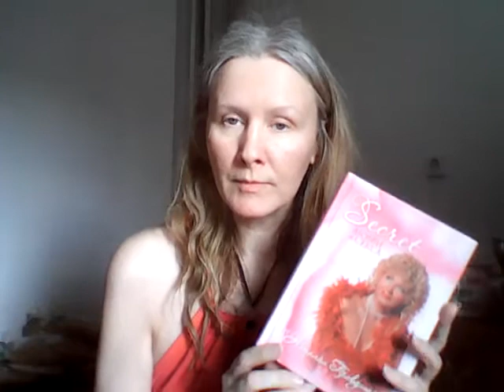Творческая студия Позитивного мышления и Силы позитивной мысли Татианы Салмановны Мактум Сайфуддин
Творческая  студия Позитивного мышления и Силы позитивной мысли Татианы Салмановны Мактум Сайфуддин, специалиста в области позитивной психологии

Agata_ ria • 1 день назад
круто, спасибо большое! мне очень помогло

Как приятно получать такие комментарии, что мой видеосеминар 2008 г о Любви, Счастье и Молодости помогает. БЛагодарю от всей Души, вас Агата, желаю Вам много счастья и также благодарю вас за то, что вы смотрите мои Авторские программы и в 2021 г это передачи моей Творческой студии позитивного мышления и Силы позитивной мысли.

Дорогие друзья в следующей программе моей Творческой студии позитивного мышления и Силы позитивной мысли вы увидите, расскажу вам как приятно что даже на улице интересуются как поживает мой котик Вася точка com Карта Альфа Банка работает сама, о вчерашнем моей прогулке, а какая волшебная летняя погода в Санкт-Петербурге, к Собору Сошествия святого Духа на Апостолов на Долгоозерной улице, см видео с их страницы загрузила ниже, какой Величественный и просто Божественный Собор, что еще планирую в моей след выпуске, это Танцы под мантры Любви и Нежности, Танец Любви и Нежности, ну и конечно, будем читать вместе аффирмации Любви, буду читать страницы из книги М Профета и Э Профет, отрывок из книги Феи, как она себя называется, Натальи Правдиной, буду читать отрывки из ее книги Секрет любви и секса и конечно буду вам читать отрывки из моей книги Тайная психология денег. Секреты богатства и процветания, я автор этой книги. Что еще, и еще конечно немного экспромта, передача моя будет в нескольких частях, между ними у меня будет Перерыв на чай Корона Российской Империи с фруктами киви бананом яблоком и козинаком под волшебную музыку *и прошу заметить относится к правильному питанию, если нет противопокзаний, как говорят Ти брейк, ну просто как в Мезанин кафе в Гранд Отеле Европа на 2 этаже под арфу.

В открытом режиме можно будет увидеть только отрывки, часть данной моей программы, большую часть в ограниченного круга, в закрытом режиме. Следите за рекламой.

И как же все таки стать Процветающей, да очень хороший вопрос. Мы будем с вами обсуждать как поддерживать себя в великолепной форме, и маленькие секретики от Татианы Салмановны Мактум Сайфуддин, и про магазин и про мыло Ландыш и расскажу про магазин Фамилия. Отрывок из книги : " После душа она прикрывала балконную дверь дотронулась до занавески и почувствовала вверху лба Энергию Сотворения... А также будем обсуждать с вами почему же лучше иметь дебитную карту, а не кредитную и чем она может быть опасна, на примере кредитной карты Тинькоф Банка и кстати даже для здоровья, да да друзья мои , не удивляйтесь. А здоровье нам с вами на очень беречь, ведь главное в Процветании это здоровье... И про Здоровье посвящается моей Любимой Мамочке Александровой Тамаре Петровне, будем учиться на чужих ошибках, что же делать и как жить, чтобы не болеть как она болела. Изучим опыт Луизы Хей, см видео которые загрузила ниже сюда на мою страницу.